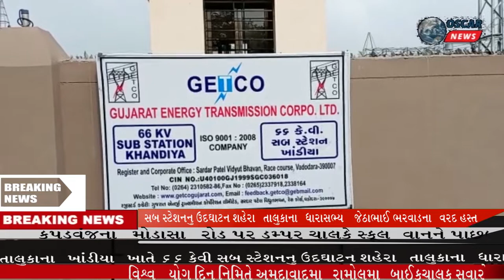શહેરા: ખાંડીયા ખાતે ૬૬ કે.વી સબ સ્ટેશનનુ ઉદઘાટન શહેરાના ધરાસભ્ય જેઠાભાઈ ભરવાડના વરદ હસ્તે